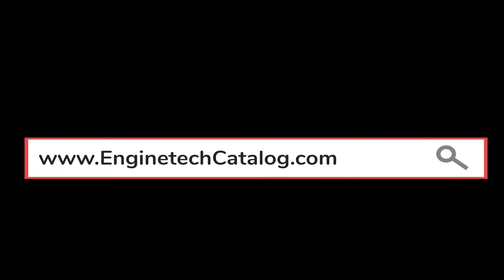Rod & Main Bearings Product Video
Enginetech rebuilder rod and main bearing sets are made of high-quality alloys, based on the application requirement.  There are two basic bearing types including the copper/tin/lead with steel backing as well as the aluminum alloy bearings.  The copper/tin/lead alloy is being phased out, primarily due to EPA concerns along with major improvements in aluminum alloy bearing technology as well as being more environmentally friendly and cost effective.

Enginetech controls our parting line chamfers very precisely, ensuring it is cut at the correct angle to allow for the proper amount of oil bleed through without reducing oil pressure.  We include thrust washers, where appropriate, when they are not already molded into the main bearing. We offer multiple undersized ID bearings as well as some oversized OD and thrust width.  Enginetech bearings are made on state of the art equipment, ensuring consistent bearing thickness for proper oil clearances.